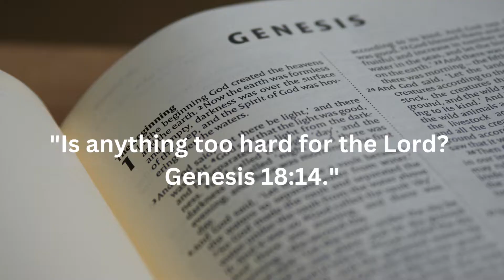GOD Hears your Silent Prayers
Join us for another inspiring and heartwarming Bible inspired story for kids. In this episode, we bring you the miraculous account of Jesus healing a young boy. Through this story, children will learn about trusting Jesus to heal us, perfect for young hearts seeking hope and faith.

Rejoice! You can have peace about what your kids and you are watching.

Let's spread the message of faith, love, and miracles together!